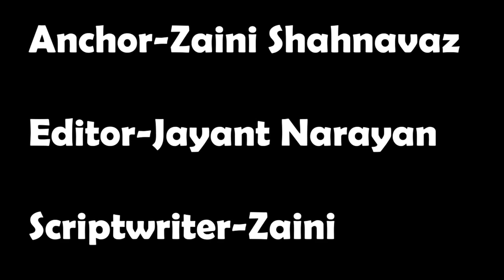RRRR | 24 Interesting Facts | Ram Charan | Jr. NTR | S.S. Rajamouli | Karan Johar | Alia bhatt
R4 is an upcoming sequel film for the period drama film RRR starring Ram Charan and Junior NTR in the main leads. The film will showcase the real battle between the 2 antagonists against the British raj sets in 1900. The film will also show some mind-blowing direction cut of famous Bahubali director, SS Rajmouli. The film is produced by D. V. V. Danayya with a budget of 3.50 billion.
RRRR Official Concept Trailer - NTR, Ram Charan, Ajay Devgn, Alia Bhatt, Olivia Morris | SS Rajamouli

Here’s Ajay Devgn ’s First Look Video from RRR Movie to you all by Bheem.. RRR​ RRRMovie​ RamCharan​

Cast: NTR, Ram Charan, AjayDevgn​, Alia Bhatt, Olivia Morris, Samuthirakani, Alison Doody, Ray Stevenson

Screenplay & Direction: S.S. Rajamouli
Presented by: D. Parvathi
Producer: DVV Danayya
Story: V. Vijayendra Prasad
DOP: K.K. Senthil Kumar
Production Designer: Sabu Cyril
Music Composer: M.M. Keeravaani
VFX Supervision: V Srinivas Mohan
Editor: Sreekar Prasad
Costume Designer: Rama Rajamouli
Dialogues: Sai Madhav Burra

Anchor-Zaini Shahnavaz
Scriptwriter-Zaini Shahnavaz
Editor-Jayant Narayan